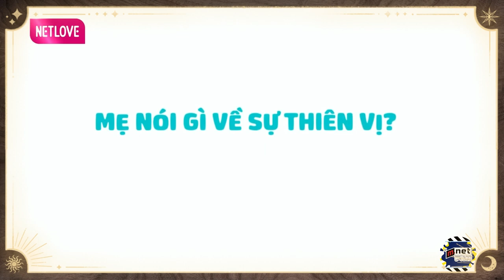ANH / CHỊ / EM bóc phốt nhau | MNET FILM